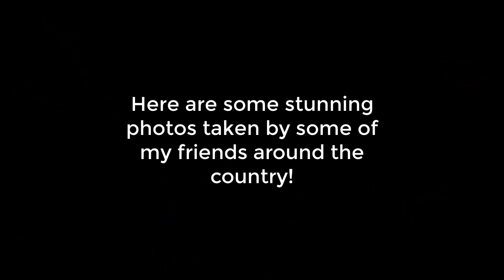Experiencing Totality in Indiana - Family vlog April 8, 2024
I don't normally post vlog content, but I wanted to have something for my family to look back on and I figured I'd share it with you as well!

Did you like the music in this video? All of the music is from my latest album release, "The Inner Light: Flute Music from the Final Frontier." You can find it on my website or on your favorite music streaming service!